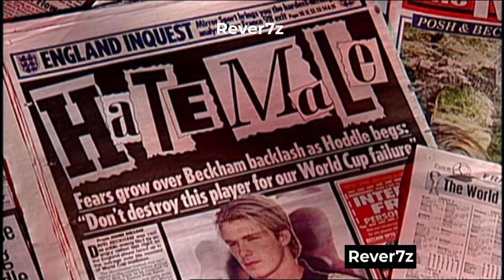David Beckham | Man Utd | Greatest XI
David Beckham | Greatest XI  | 2011